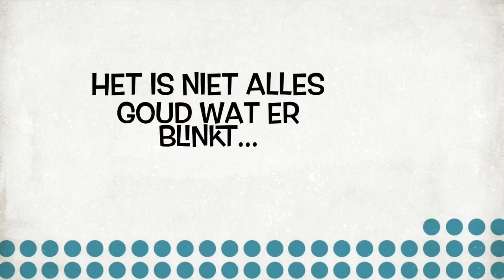Toneelavond groep 5 2014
Een eerste indruk van de toneelavond van groep 5 van basisschool De Eglantier